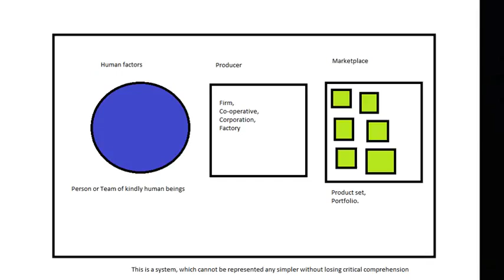Business concepts and how to be smarter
In this unedited, unscripted, barely audible essay, I talk about some concepts of business systems, and how they related to the recent conflict between Jim Sterling / The Jimquisition, and "Digital Homicide", who produce what some people call independent games... the lack of qualities in their business system, inspired me to do an essay, but I won't have time to complete it for a long time, perhaps several months, so this is the quick, low quality version of it.

Excerpts from it are included as background audio as I started this about halfway though listening to that 90-minute... discussion... which ended up being quite inspirational when taken in context of the sensible replies on the blog and skills and concepts which I essay about here.

This description is much better thought out that the actual video, however, so look forwards to future, much better produced variants and derivations of it. (Not likely before 2016).

Imposter Syndrome is something you can look up. The music track which I mentioned is:
Goyte - Smoke and Mirrors